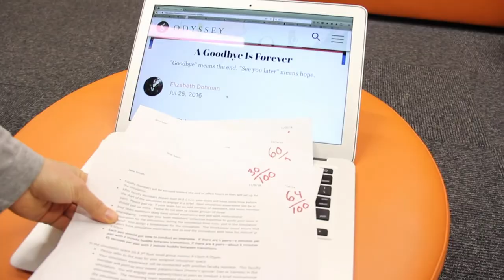Suicide Prevention Video